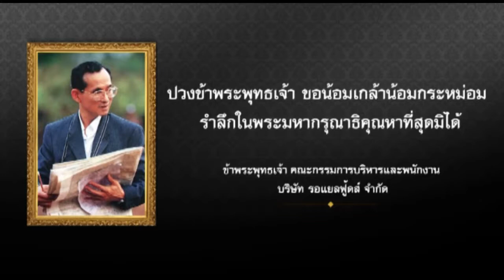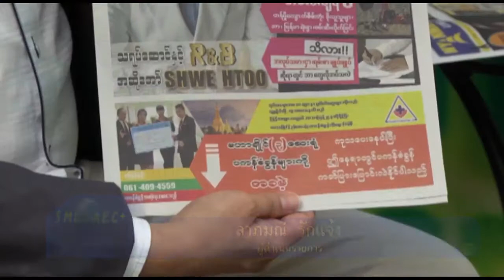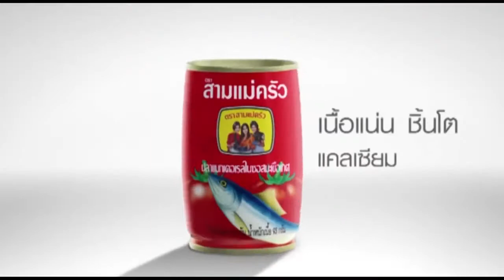รายการAsean Vision ช่วงSME to AEC+ ตอน เมียนมาร์ ไลฟ์ Free copy 2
พิธีกร ลาภมณี  รักแจ้ง พูดคุยกับ   เมียนมาร์ ไลฟ์  on air  17 ก ย  60
 รายการAsean vision ออกอากาศทุกวันอาทิตย์ ทางช่องsuper บันเทิง เวลา 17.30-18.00 น